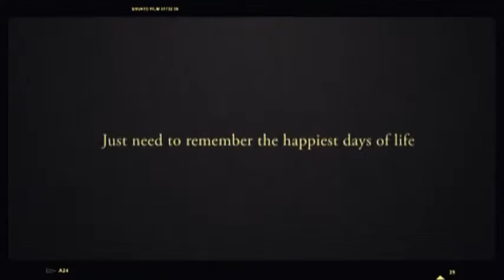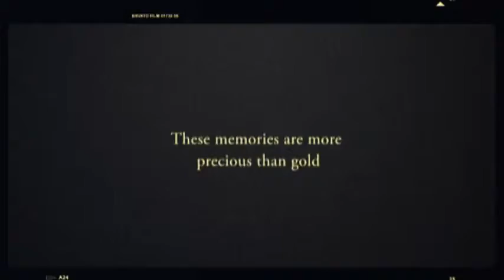Giovani Orionini Volontari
Giovani volontari Orionini da più realtà, arrivati a Genova per il progetto SKY